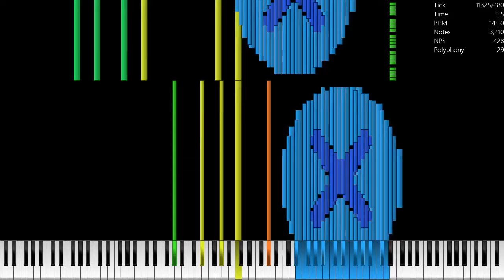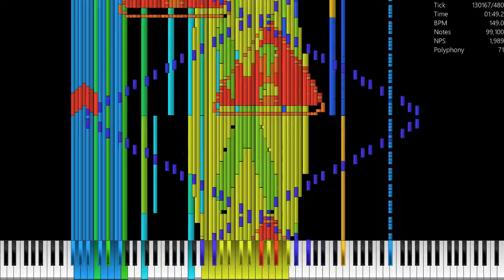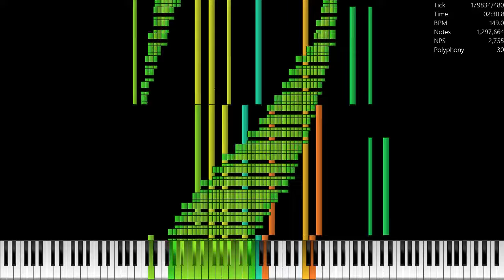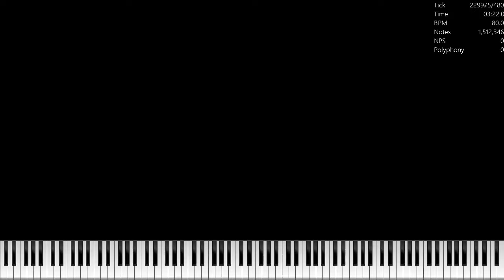[Black MIDI] Second Heaven / 1.51 Million Notes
Made by: ZOTMIDI
Credits:
Video is rendered in UMP 1.6.2